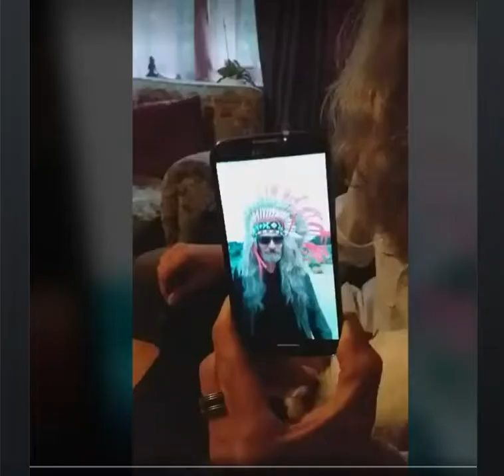When James Met Karen + Amy, Marilyn, Floss, SAMFU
Karen Met James + Amy, Marilyn,  Floss, SAMFUl